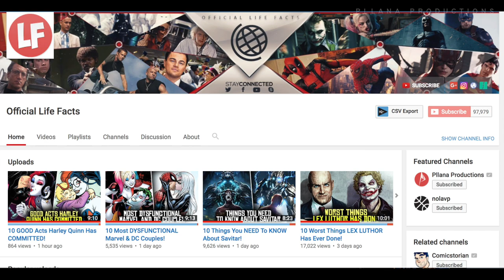5 Greatest WWE Wrestling Video Games You NEED To PLAY!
WWE Top 5 Greatest WWE Wrestling Video Games You NEED To PLAY!

Welcome back to the channel guys! Today we are going to look at 5 Greatest WWE Wrestling Video Games You NEED To PLAY! Over the years we have gotten some great wrestling games as well as some really horrible ones. This video will cover 5 Greatest WWE Wrestling Video Games You NEED To PLAY! Do you agree with my 5 Greatest WWE Wrestling Video Games You NEED To PLAY! Enough talking guys, lets get straight to the video: 5 Greatest WWE Wrestling Video Games You NEED To PLAY!

What should my next wrestling list be?!